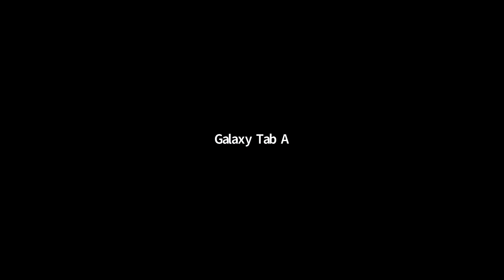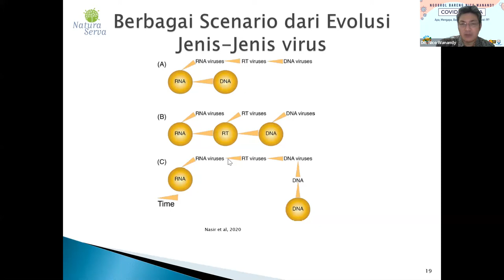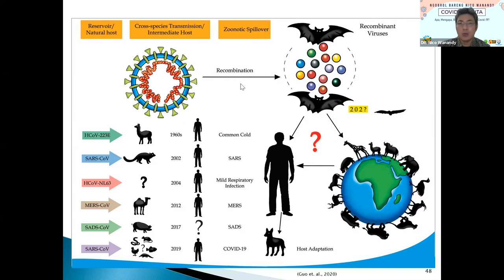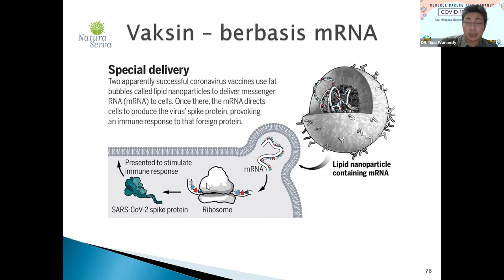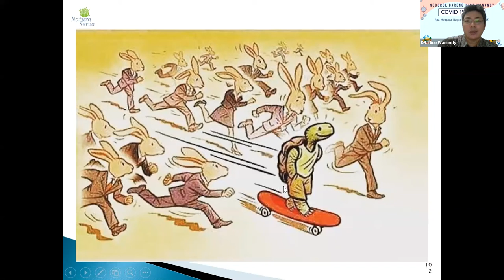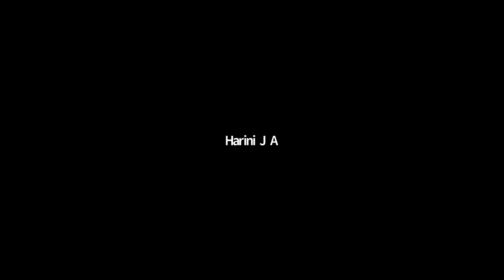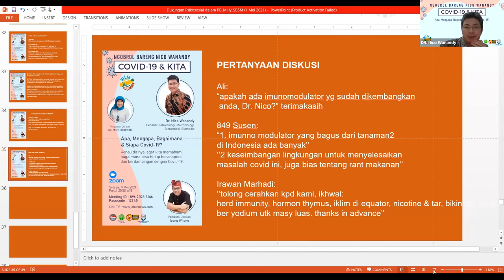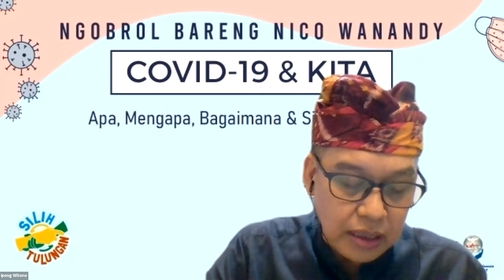Ngobrol Bareng Nico Wanandy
Apa, Mengapa, Bagaimana & Siapa Covid-19?
Kenali dirinya, agar kita memahami bagaimana bisa hidup beradaptasi
dan berdampingan dengan Covid-19.

Dr. Nico Wanandy
Peneliti Bioteknologi, Mikrobiologi, Biofarmasi, Biomedis

Pengantar Obrolan:
Dr. Milly Mildawati

Pemantik Obrolan:
Ipong Witono